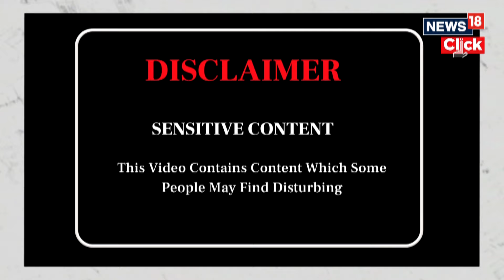Donald Trump Calls Joe Biden A ‘Bad Palestinian’ | First Presidential Debate | English News | N18G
Republican Donald Trump has called US President Joe Biden “a very bad Palestinian” who doesn’t want to help Israel “finish the job” against Hamas in its war on Gaza.

“He doesn’t want to do it. He’s become like a Palestinian – but they don’t like him because he’s a very bad Palestinian, he’s a weak one,” former president Trump said in the first presidential debate with Biden on Thursday in Atlanta, Georgia.